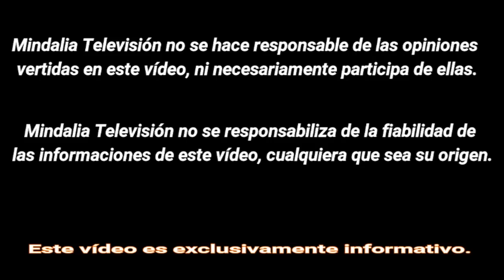Encuentra tu Verdadera identidad, por Matías Márquez PARTE 1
Encuentra tu Verdadera identidad por Matías Márquez PARTE 1 de 2 en Llarsanes Espai L'Hospitalet de Llobregat,el día 12 de Enero del 2018.